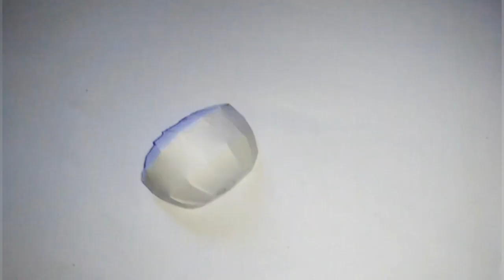paper action figure black adam